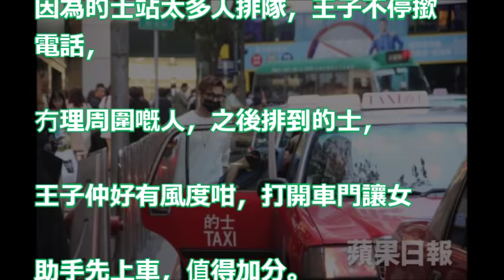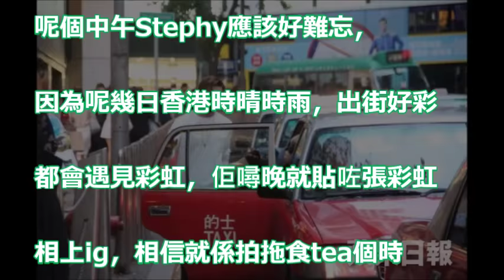【狗仔出更】王子扮身在日本 秘潛返港蜜會Stephy斷正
戀愛中的女人 鄧麗欣 自從宣布 同台灣藝人 王子邱勝翊 拍拖後，經常如沐春風咁款，難得提到舊愛 方力申，佢都大大方方送祝福，抵讚呀！

思浩同你分析鄧麗欣(Stephy)同王子嘅姐弟戀！連蕊蕊都出手教路，驚方力申(小方)又上新聞！大談當年第一次見棒棒堂嘅「王子」就知佢會紅！【大家真風騷】

【終於有對象喇】舊愛刻意澄清唔係同新歡睇波 鄧麗欣笑方力申：此地無銀 (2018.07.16) | MING PAO CANADA | MING PAO TORONTO